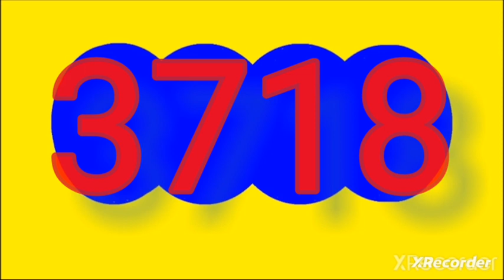13 de marzo de 2024